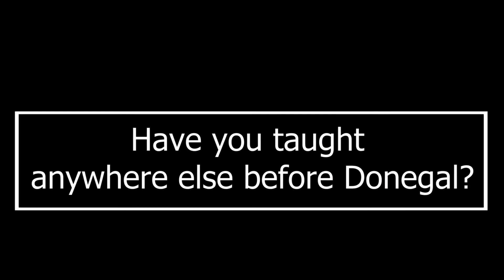New Teacher Spotlight - Mr. Long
Another New Teacher Spotlight - English Teacher Mr. Long!